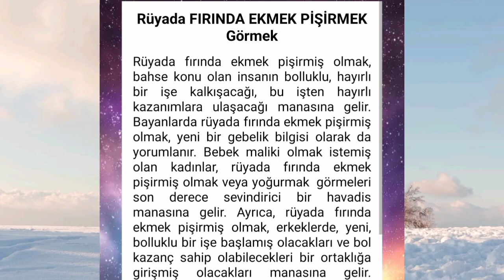rüyada fırında ekmek pişirmek-rüyada ekmek pişirmek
rüyada ekmek pişirmek